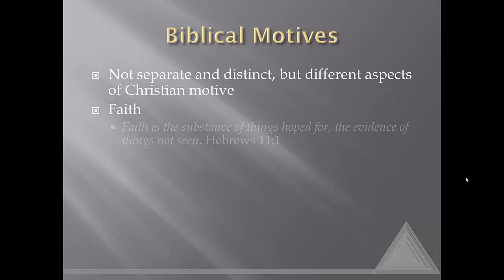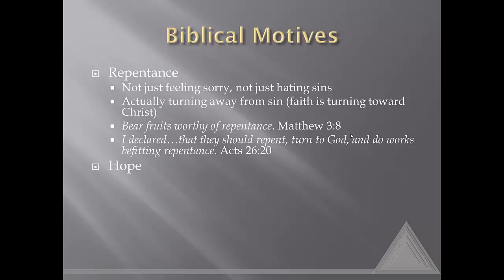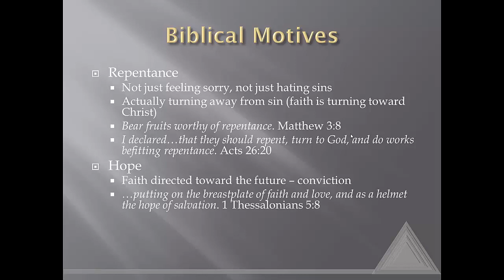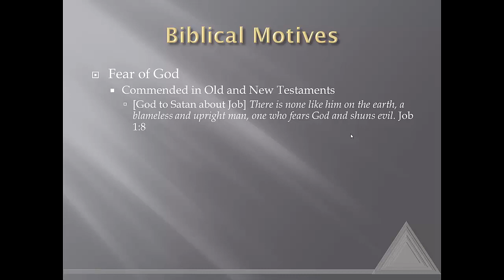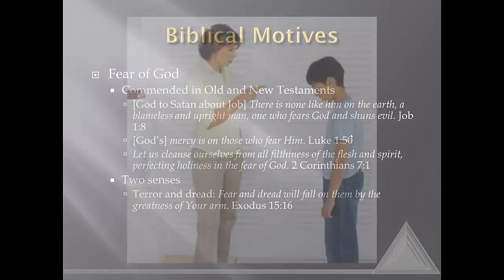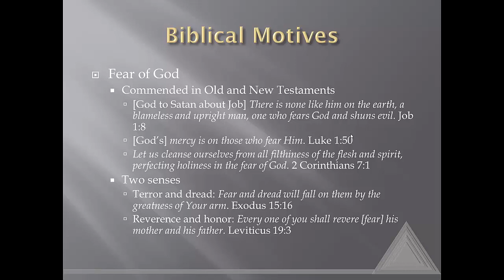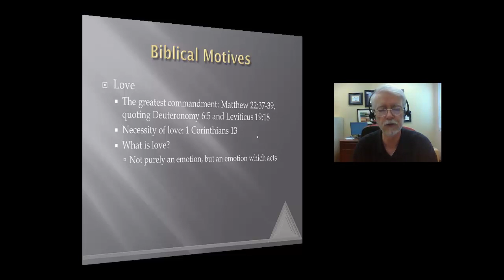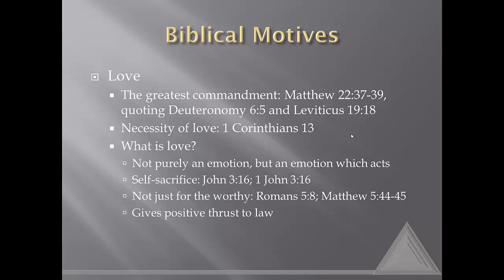Ethics 5: Biblical Motives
What are some Biblical motives for ethical decisions?